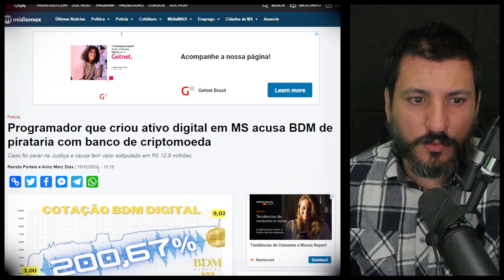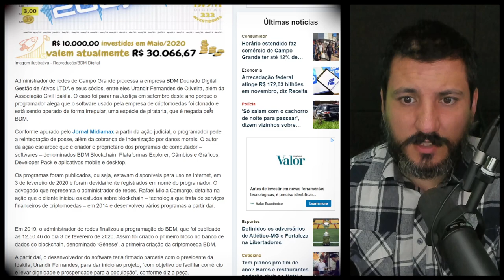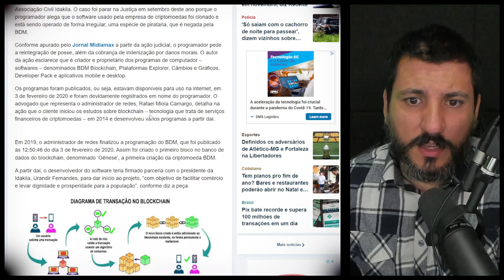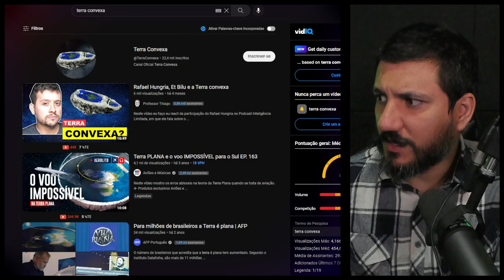BDM DIGITAL ENFRENTA PROCESSO JUDICIAL